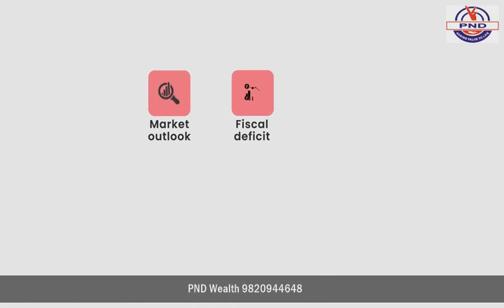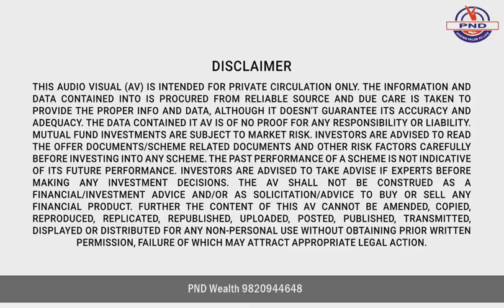Parrot Story (in Hindi)